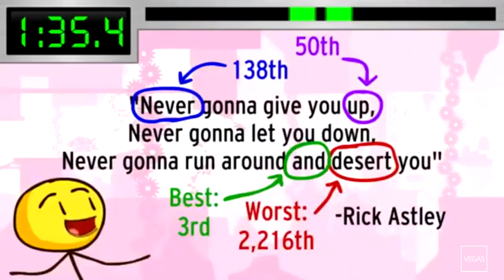Carykh Swearing But its *******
Ya smell that, that's the smell of RUINED CHILDHOOD.